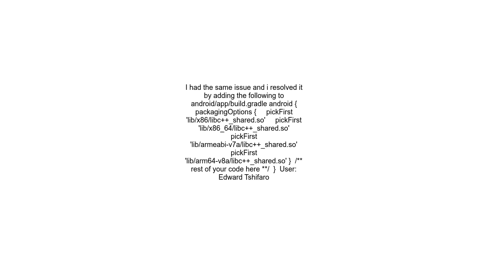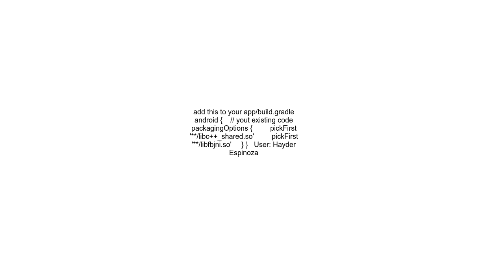Execution failed for task &#39;appmergeDebugNativeLibs&#39; in react native